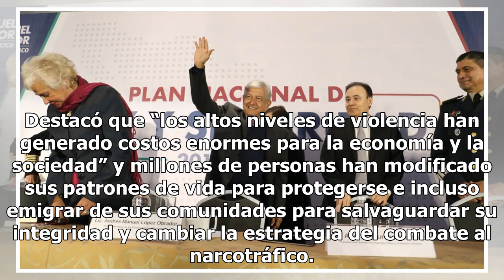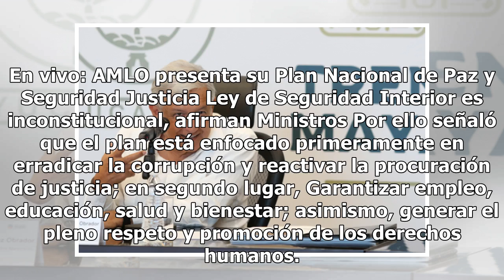Estos son los ocho ejes del Plan Nacional de Paz y Seguridad de AMLO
Alfonso Durazo, próximo Secretario de Seguridad y Protección Ciudadana del gobierno del presidente electo Andrés Manuel López Obrador presentó el Plan Nacional de Paz y Seguridad 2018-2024, y enlistó los 8 puntos de los cuales está integrado este proyecto para atraer paz y tranquilidad a México. Des...